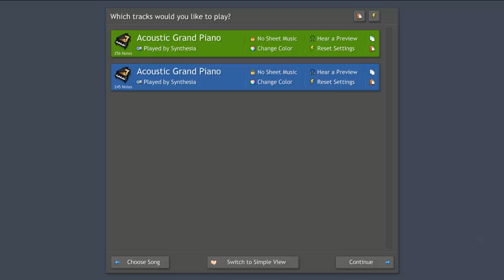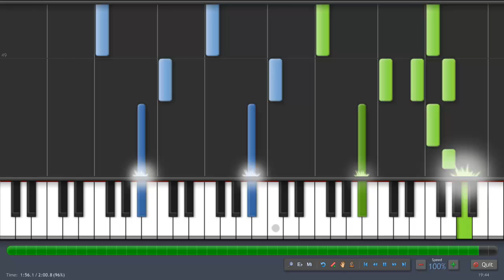Jupiter from The Planets - Piano Tutorial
Jupiter from The Planets Suite by Gustav Holst.

Piano Arrengment by Satan6455